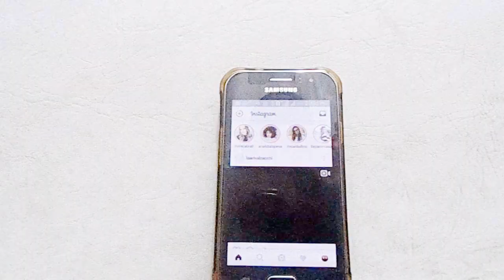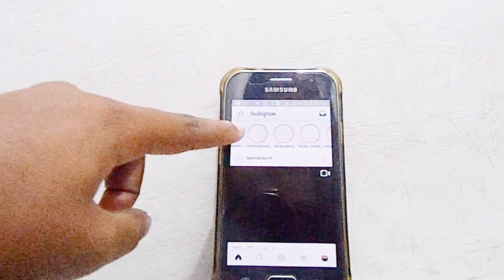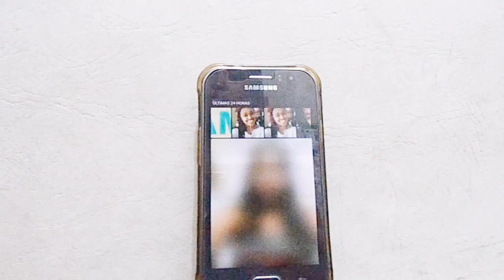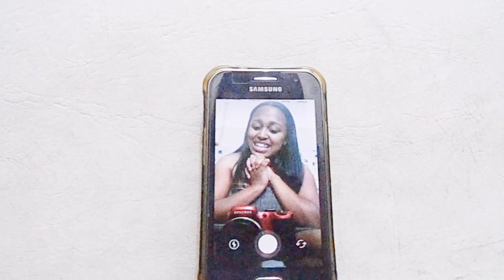INSTASNAP??? INSTAGRAM STORIES | COMO USAR INSTAGRAM STORIES